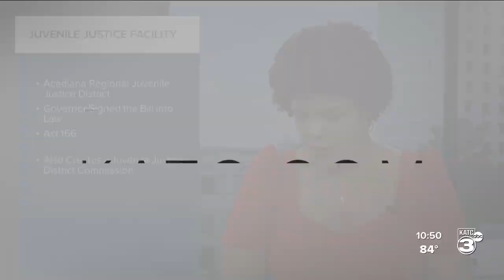Working in the heat? Tips on how to cope with it